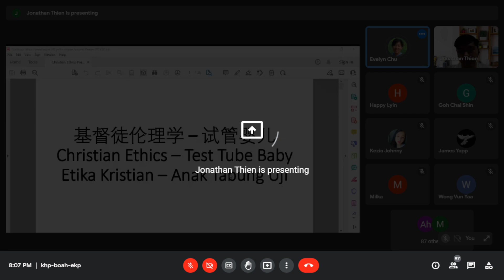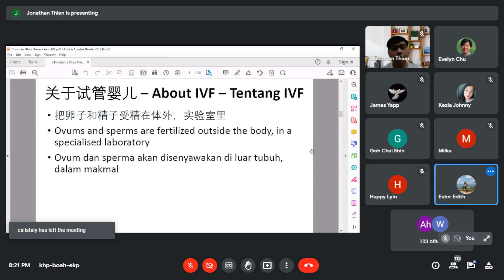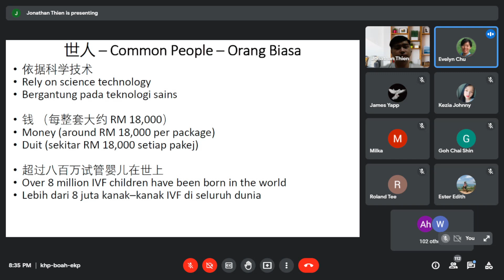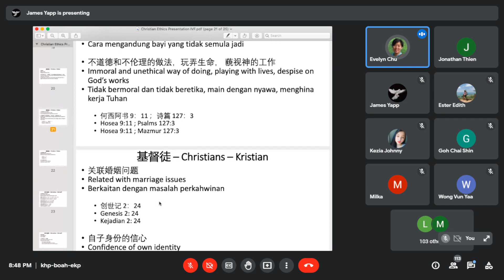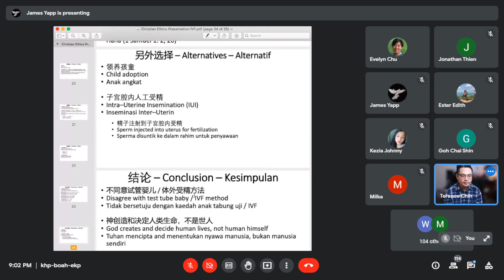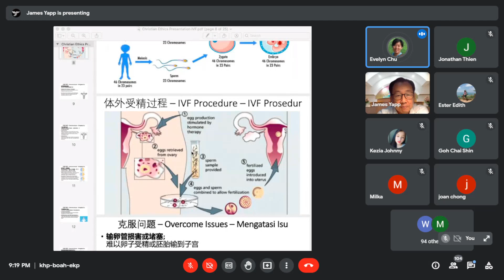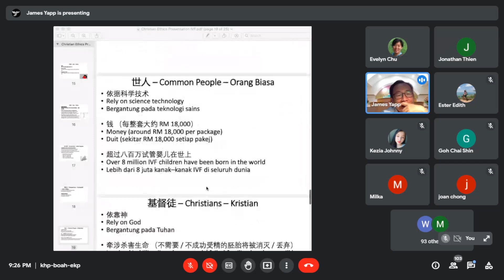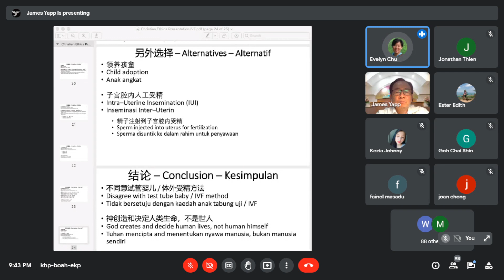Etika Kristian - Anak Tabung Uji 基督徒伦理学 - 试管婴儿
Kebaktian Belia dalam Talian  青年线上聚会 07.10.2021
Penyampai: Pendeta James Yapp 主讲: 叶雅各传道